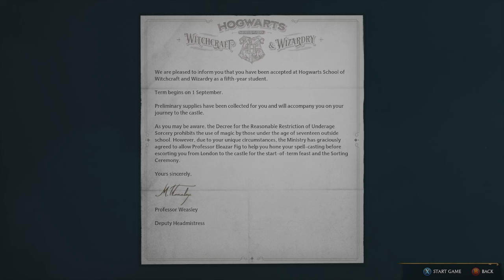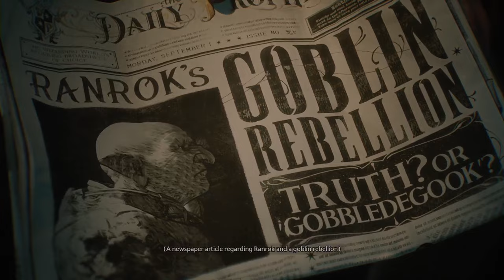Hogwarts Legacy Xbox Series S Gameplay Walkthrough Part 1